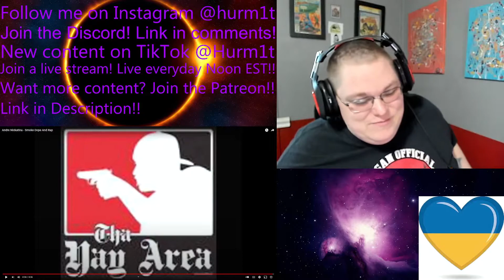Hurm1t Reacts To Andre Nickatina Smoke Dope & Rap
Original Video:
Andre Nickatina Smoke Dope & Rap